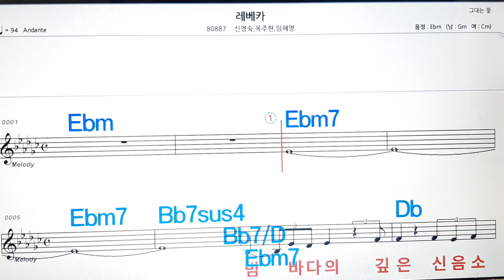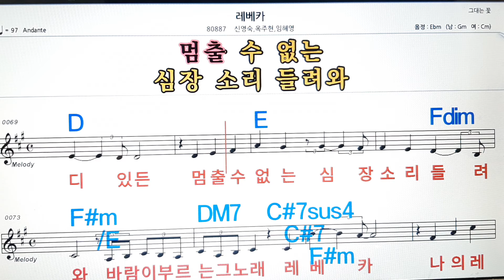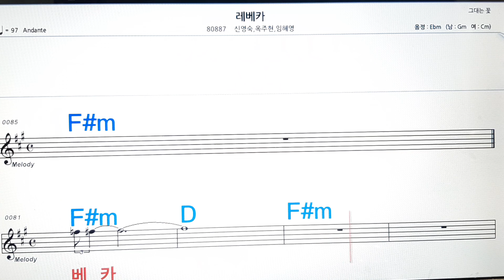레베카/신영숙,옥주연 외💋,악보 ,노래방, 반주, 가라오케 , ,코드, 가사 .MR💖Sheet music , Karaoke,Chord, Lyrics ,MR🌹